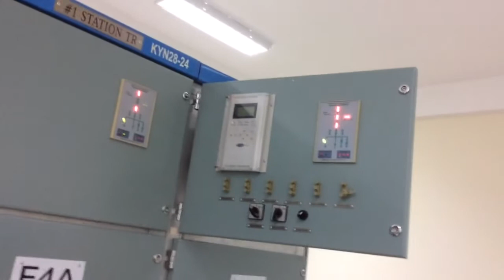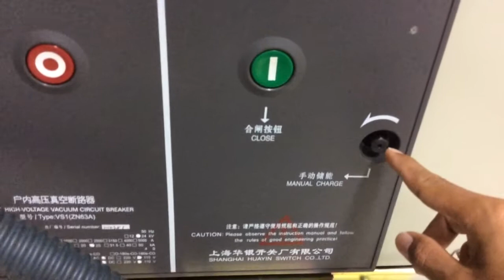Testing and maintenance circuit breaker 22kV at grid substation.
Circuit breaker voltage 22kV
Study CB medium voltage